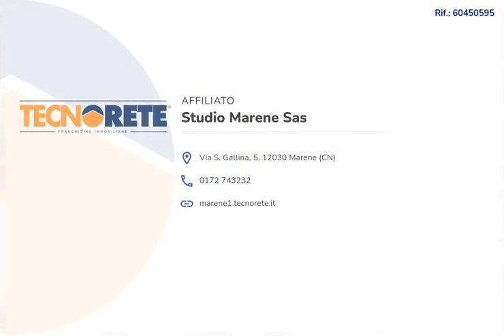Villa a schiera in vendita - Cavallermaggiore